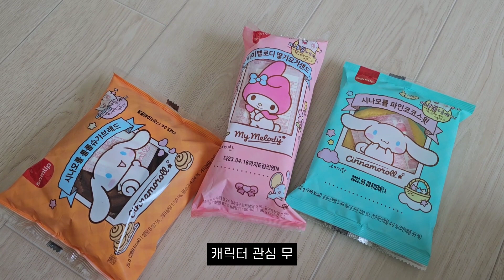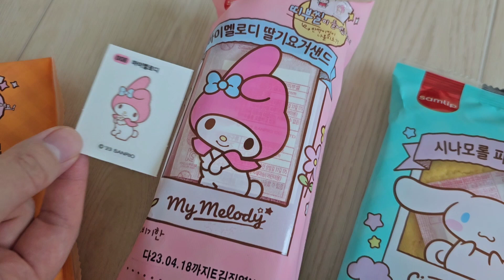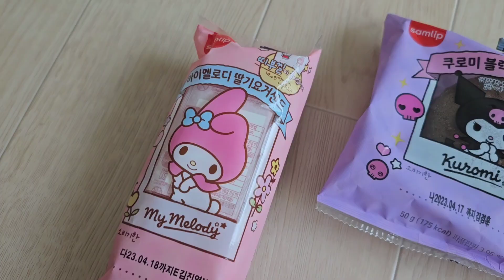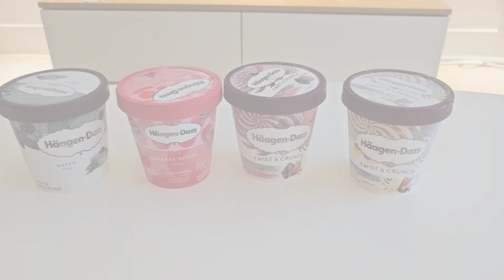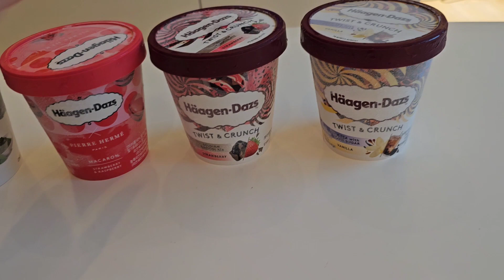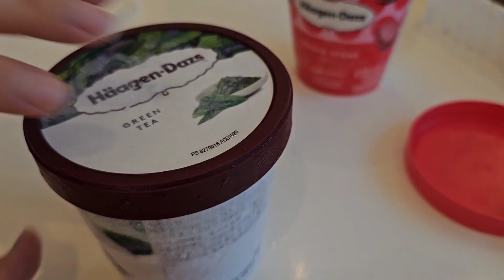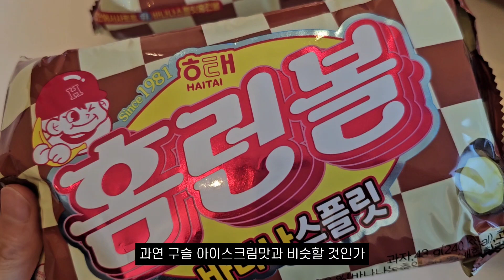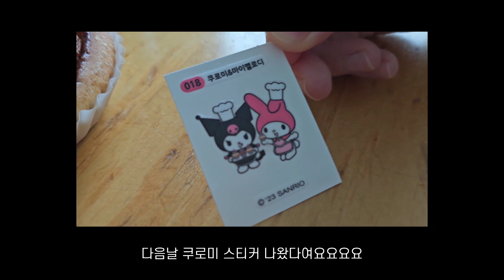산리오빵 홈런볼 바나나스플릿 네고왕×하겐다즈 신제품 과자 아이스크림 리뷰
안녕하세요! 소렐입니다💛
이번영상은 새로 나온 디저트 리뷰 입니다^^